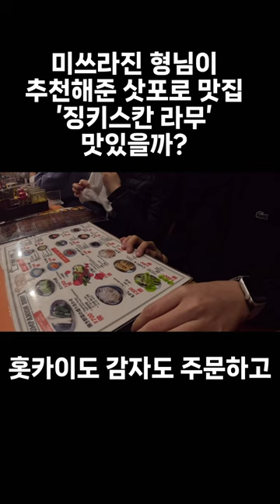미쓰라진 형님이 추천해준 삿포로 징키스칸 맛집 맛있을까? (feat. 라무)